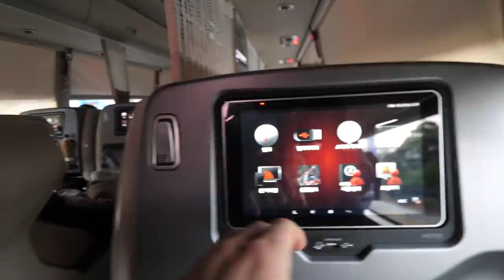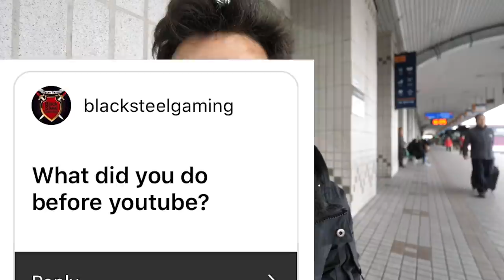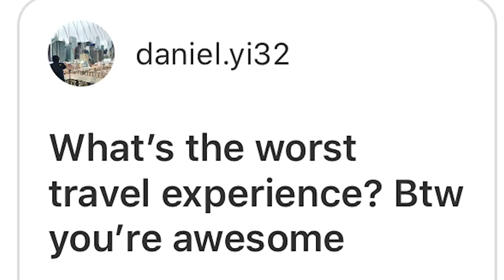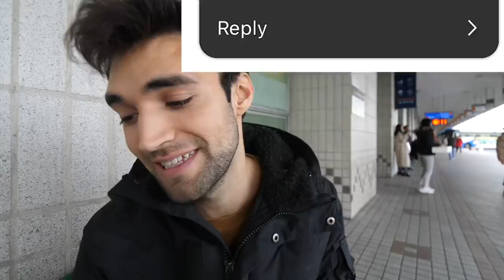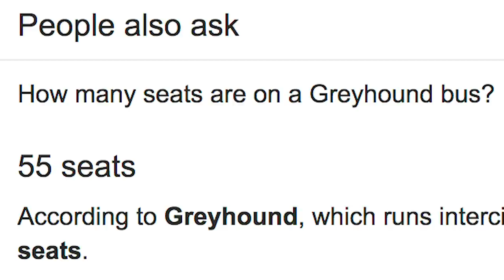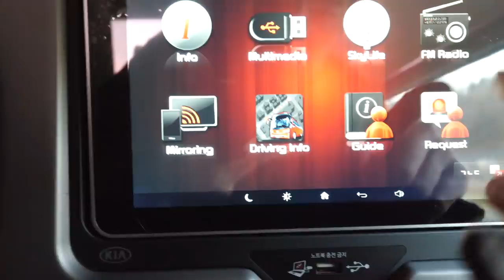WORLD’S BEST FIRST CLASS BUS SEAT (Luxury For Cheap)!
This is the world’s best first class bus seat! After traveling on the WORLD'S CHEAPEST FIRST CLASS AIRPLANE SEAT, I’ve been interested in finding the most unique transportations and this one lived up to the 5-star hype! On this luxury bus it felt like a literal first class airplane seat and moving hotel in 1! Enjoy this incredible travel experience! It also came at a super cheap price of about $35, but many come lower in the $20s! Making you be able to experience luxury for cheap!

Whats the deal with the 104 adventures!?
Currently I am on a challenge in 2020 to live and do coolest adventures at least twice a week in 2020 with 104 new adventures (every Tuesday and Friday). Watch them in order if you want to keep up with the continuous adventures on how we got to this first class bus seat video!